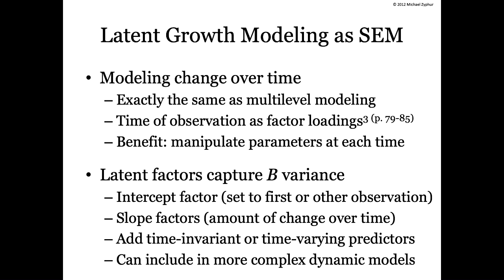Mplus Workshop (Day 5/5, Session 3/4): Latent Growth Models as SEM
Instats.com now has world-leading statistics and research methods workshops available for livestreaming and on-demand delivery. Head over to Instats.com to see all of their current offerings. These Mplus seminars are now significantly updated at the Institute for Statistical and Data Science. You can find new Mplus and other live and on-demand seminars